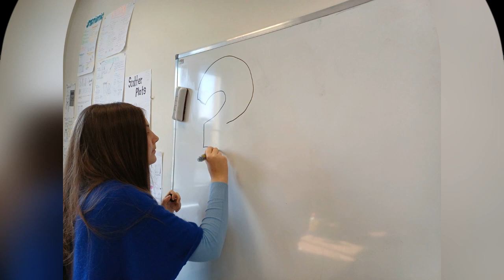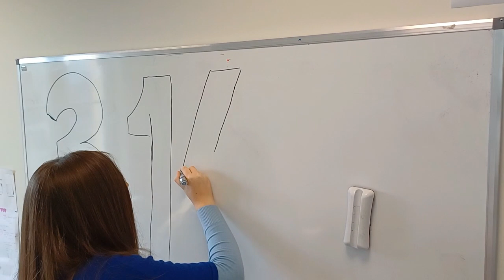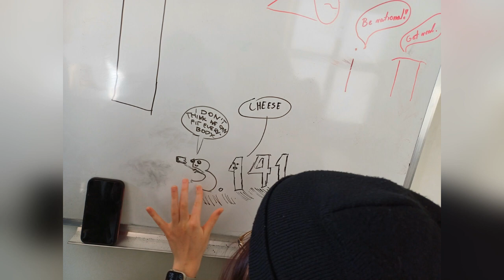Pi Day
Społeczne Liceum Ogólnokształcące z Maturą Międzynarodową IB World School 1531 Raszyńska